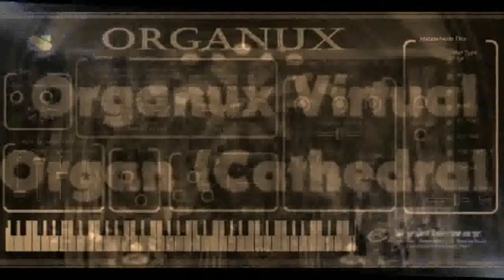Adagio in G Minor for Strings & Organ: Synthphonica Strings, Virtual Organ VST VST3 and Audio Units.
- Adagio in G Minor for Strings and Organ (Tomaso Albinoni / Remo Giazotto) Neo-Baroque piece* w/ Synthphonica Strings and Organux Virtual Organ VST plugins musical instruments (Win, Mac OS X see requirements below)

* Composed by Remo Giazotto from two thematic drafts and a figured bass by Tomaso Albinoni.
There is controversy still as to who this piece should be properly attributed. The Adagio in G minor for violin, strings and organ continuo, is a neo-Baroque composition popularly attributed to the 18th-century Venetian master Tomaso Albinoni, but composed by the 20th-century musicologist and Albinoni biographer Remo Giazotto and based on the purported discovery of a manuscript fragment from Albinoni. which he claimed to have transcribed from a manuscript fragment of an Albinoni sonata that he had received from the Saxon State Library. He stated that he had arranged the work but not composed it. He subsequently revised this story, claiming it as his own original composition. The fragment has never appeared in public; Giazotto stated that it contained only the bass line, and the work was copyrighted by Giazotto.

1.- Synthphonica Strings VSTi:

Synthphonica Strings is a virtual ensemble of strings consisting of sections conformed by violin, viola, cello and double bass, which can also be played as solo instruments. It includes sampled articulations like staccato, marcato, spiccato and legato as well as bowing techniques such as pizzicato and tremolo.

Features:

- Strings Mode Selector includes:
01 String Orchestra
02 Chamber Strings
03 String Quartet
04 Legato Bowed Strings
05 Marcato Detache
06 Staccato Strings
07 Spiccato Strings
08 Pizzicato Strings
09 Tremolo Strings
10 Martele Bow Stroke
11 Sautille Effect
12 Fiddle
13 Violin Bowed
14 Violin Spiccato
15 Violin Pizzicato
16 Violin Tremolo
17 Viola Bowed
18 Viola Spiccato
19 Viola Pizzicato
20 Viola Tremolo
21 Cello Bowed
22 Cello Spiccato
23 Cello Pizzicato
24 Cello Tremolo
25 Contrabass Bowed
26 Contrabass Spiccato
27 Contrabass Pizzicato
28 Contrabass Tremolo
29 Korg X5-D Strings
30 Memorymoog Strings
31 SC Prophet T8 Strings
32 Oberheim OB-X Strings

2.- Organux - Organux is a virtual instrument designed for creating a wide range of antique, classic, vintage and modern organs covering a vast array of sounds. From a metal or wood pipe type, going through a free-reed, to an electronic, analogue electronic and digital organ types. Available as plugin in VST 32 bit and 64 bit and VST3 64 bit versions for Windows / Audio Unit, VST and VST3 for macOS. Also developed as EXS24 and KONTAKT Sample Libraries.

Features

01 Cathedral Organ 00:00
02 Chapel's Baroque Organ 00:44
03 Church Organ 01:17
04 Medieval Gothic Organ 01:56
05 Renaissance Pipe Organ 02:34
06 Dark Dissonant Pipe Organ 03:12
07 Portable Harmonium 03:30
08 Pump Reed Organ 03:53
09 Blues Organ 04:40
10 Chorus Organ 04:57
11 Mellow Rock Organ 05:20
12 Percussive Organ 05:54
13 Circus Steam Calliope 06:42
14 Ethereal Organ 07:18
15 Glassy Ambient Organ 08:01
16 New Age Organ 08:32
17 Organicus 09:08
18 Organum 09:49
19 Synthesizer Organ 10:10
20 Vibraphorgan (Organ Vibes) 10:35
21 Hammond B3 (Fast Leslie Speed) 11:00
22 Hammond B3 (Slow Leslie Speed) 11:35
23 Korg O1-W ProX Fantasy Organ 12:15
24 Oberheim OB-3 Organ 12:48
25 Yamaha CN-70 Organ 13:27
26 Elka Panther (Transistor Combo) 14:00
27 Farfisa Compact Organ 14:42
28 VOX Continental (Transistor Combo) 16:05
29 VOX Corinthian (Transistor Combo) 16:46
30 VOX Jaguar (Transistor Combo) 17:37